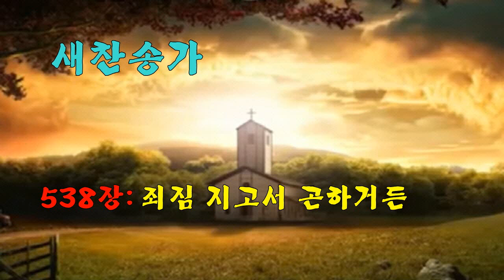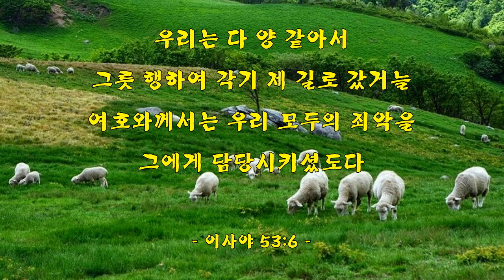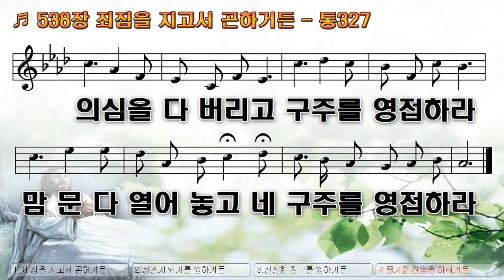[악보&찬송] 538장, '죄짐을 지고서 곤하거든' 통327 (부르심과 영접)